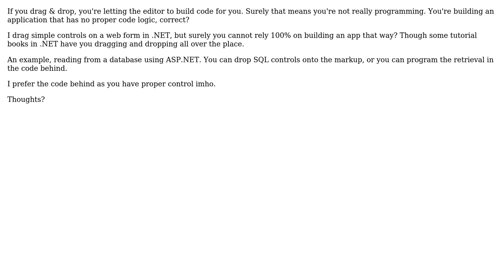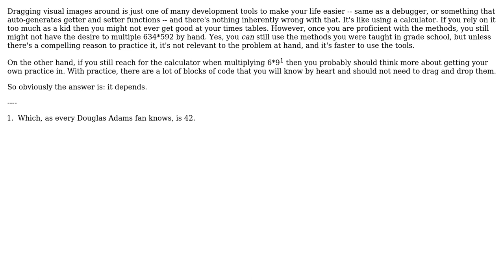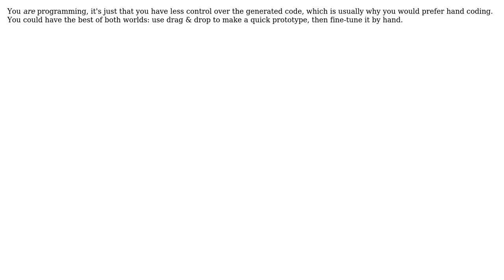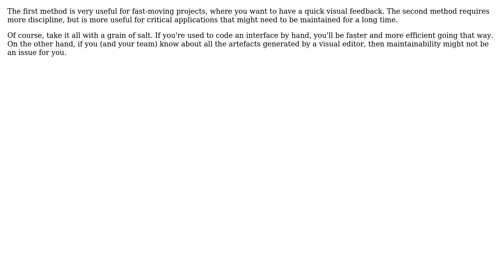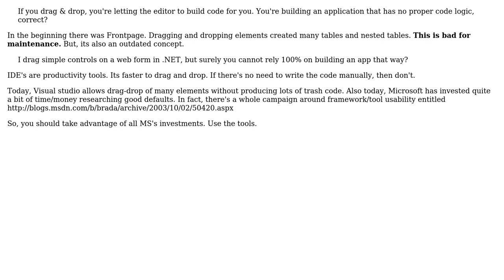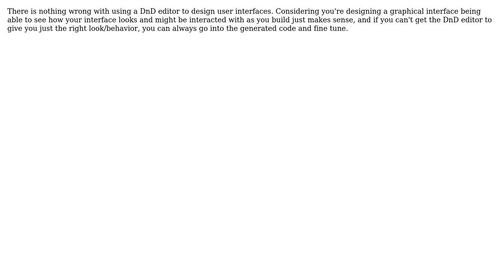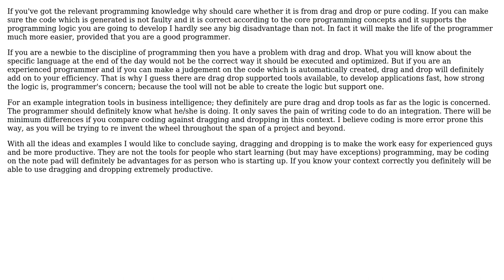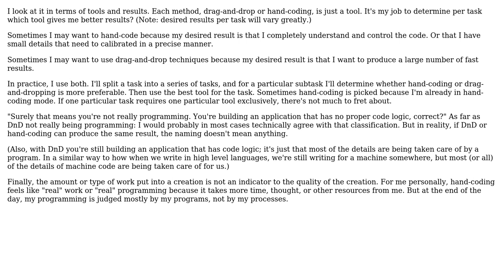Software Engineering: Writing code vs using drag & drop tools (16 Solutions!!)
Software Engineering: Writing code vs using drag & drop tools

With thanks & praise to God, and with thanks to the many people who have made this project possible! | Content (except music & images) licensed under CC BY-SA | Music | Images & others | With thanks to user Zerotoinfinity user TZHX user TeaDrinkingGeek user Steven A. Lowe user r12 user picmate user P.Brian.Mackey user Nodey The Node Guy user Kazim user Jim C user FrustratedWithFormsDesigner user Fanatic23 user DKnight user Covar user Bushibytes user Andres F. and the Stack Exchange Network Trademarks are property of their respective owners. You are responsible for your own actions.